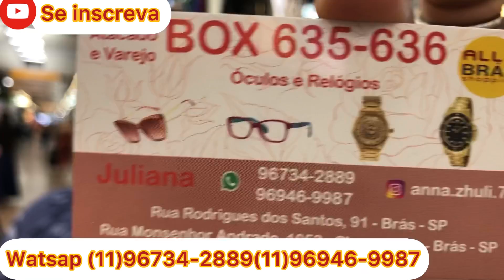RELÓGIO $20 REAIS /OCULOS DE SOL LINDOS /ARMAÇÕES DE ÓCULOS COM LINDOS FORMATOS /DISTRIBUIDOR ÓCULOS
✅Ônibus
✅CORREIO
✅TRANSPORTADORA

Link WhatsApp

ATENÇÃO. Canal Kaka na rota do Brás, não é caracterizado com uma loja e sim como um anunciante. Ou seja, transmitimos informações dos melhores lugares onde você seguidor pode encontrar os melhores preços e qualidade em roupas em todo o Brasil.
*Não possuímos vinculo com nenhum fornecedor, atacadista, loja, vendedor que anunciamos aqui no canal. Não nos responsabilizamos, por quais quer problemas eventuais, com os lugares aqui anunciados.
Atuamos com transparência e idoneidade com todos os clientes. Caso tenha algum problema com qualquer fornecedor aqui apresentado, procure imediatamente um órgão responsável para que seja tomada as providências, caso a mesma não seja resolvida pelo mesmo.